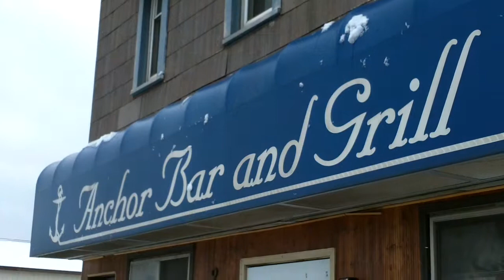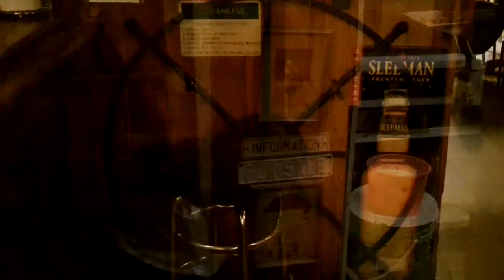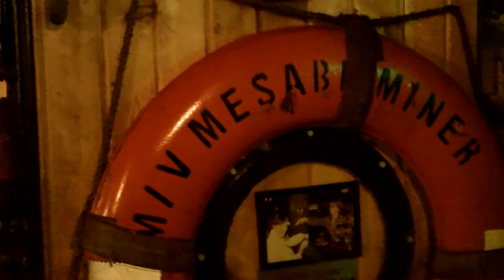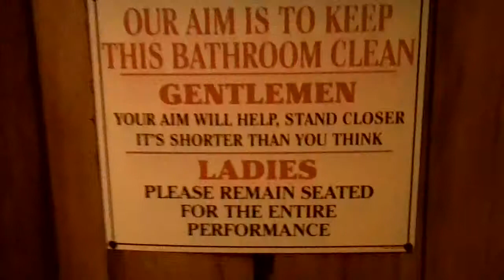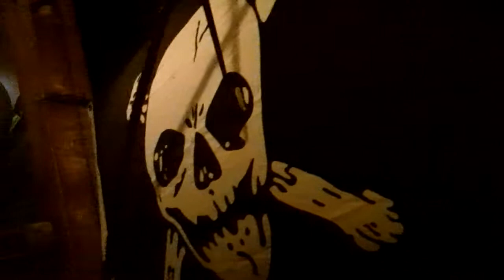ANCHOR BAR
Superior's unofficial marine museum and burger joint.